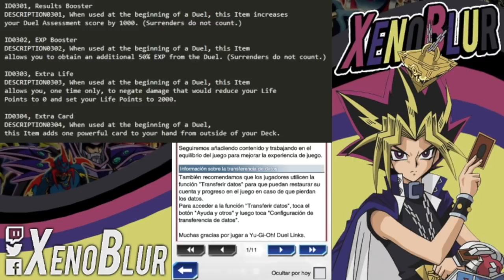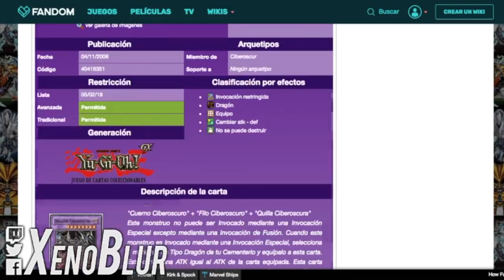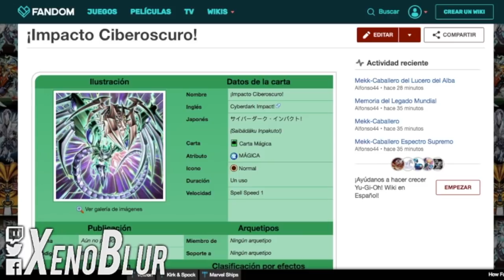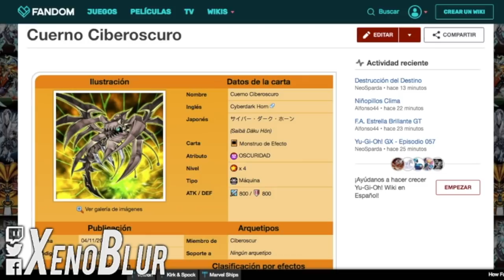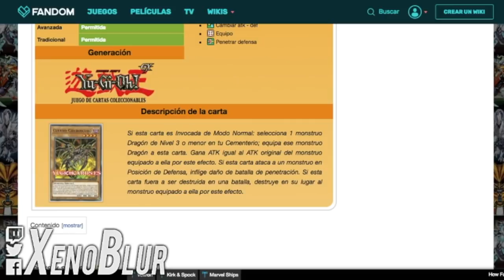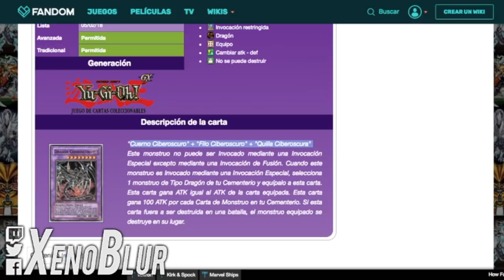Se Acerca 5Ds y Confirmación de CyberDark para Zane | Yu-Gi-Oh! Duel Links en Español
Varias noticias: se acerca el dia de 5Ds y se confirma los ciberoscuros para zane